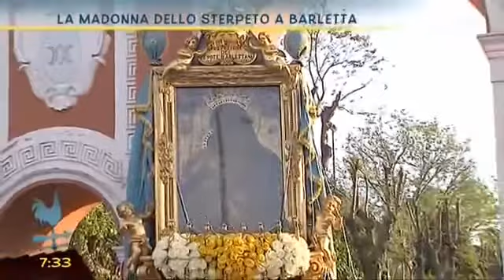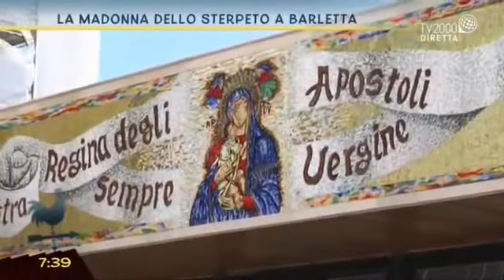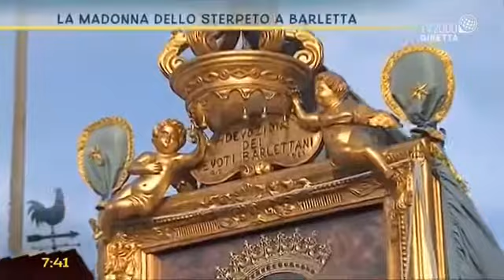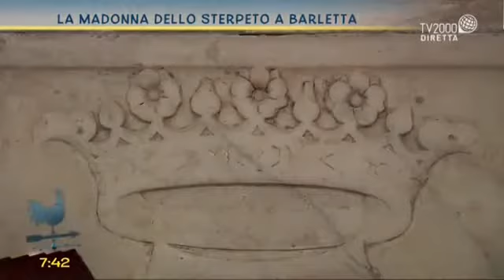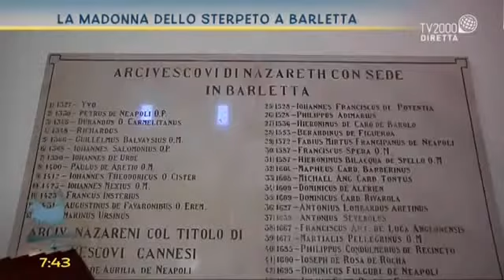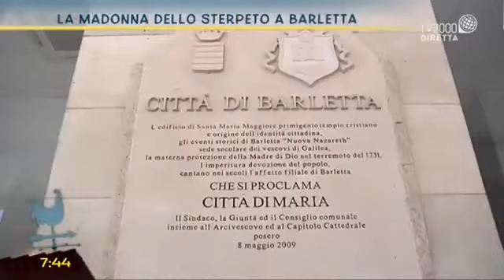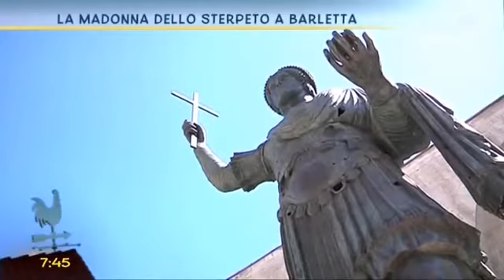La Madonna dello Sterpeto a Barletta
La Madonna dello Sterpeto a Barletta: l'approfondimento in studio di Don Gaetano Corvasce, Rettore del Seminario diocesano di Barletta